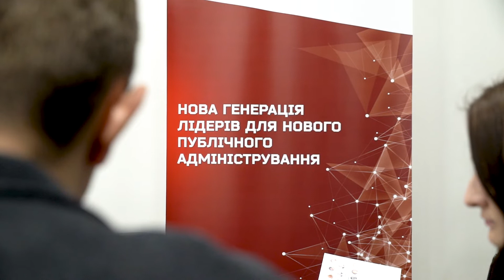День відкритих дверей. Магістерські програми УКУ